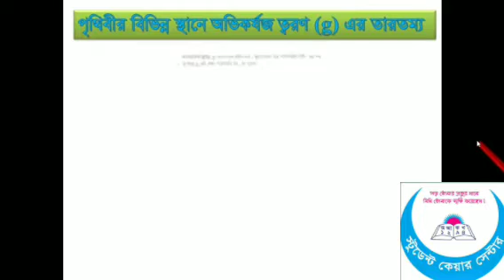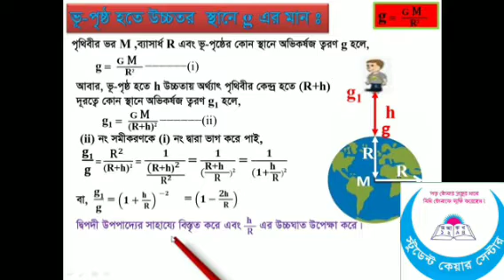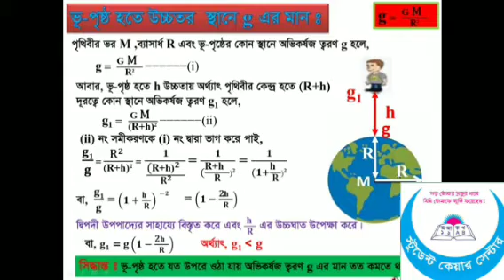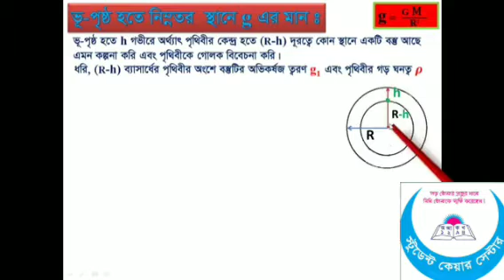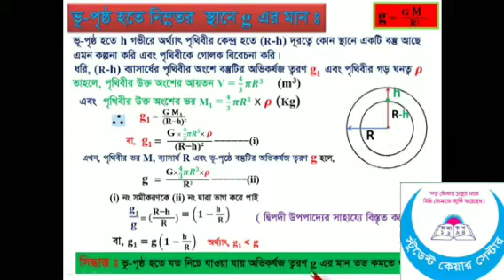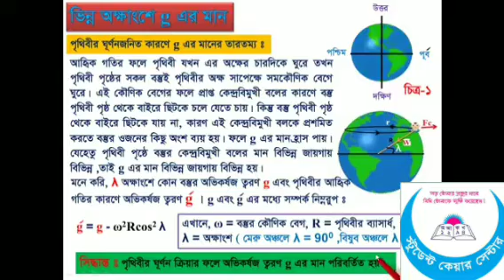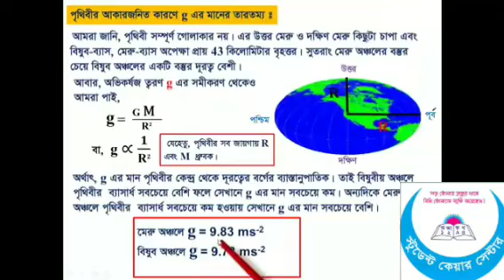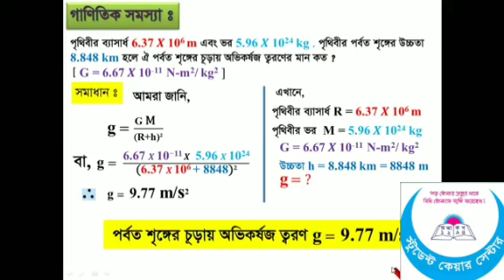পৃথিবীর বিভিন্ন স্থানে অভিকর্ষজ ত্বরণ (g) এর মানের তারতম্য।